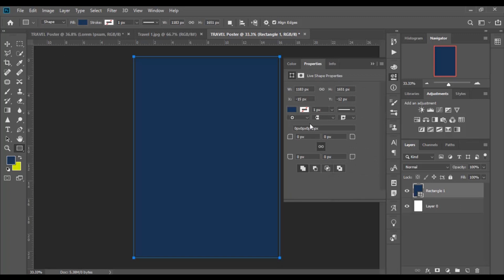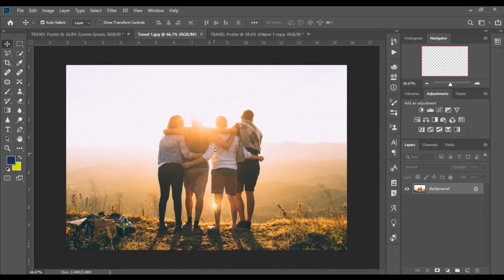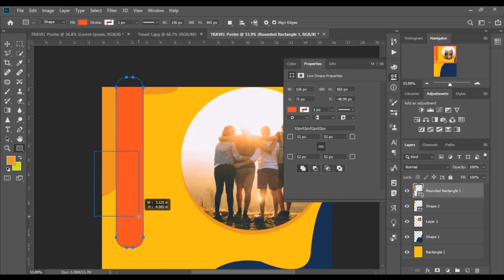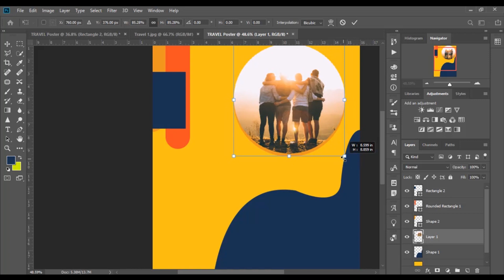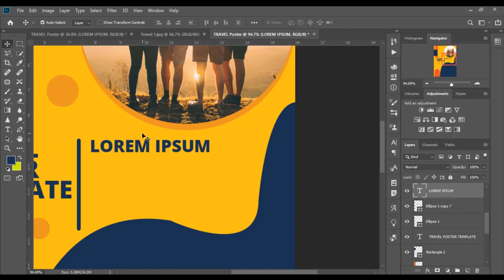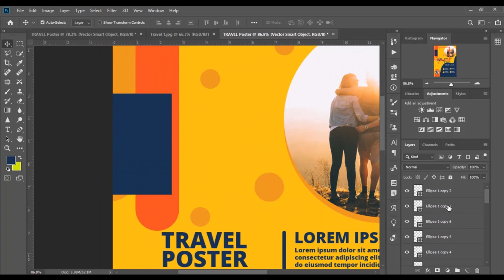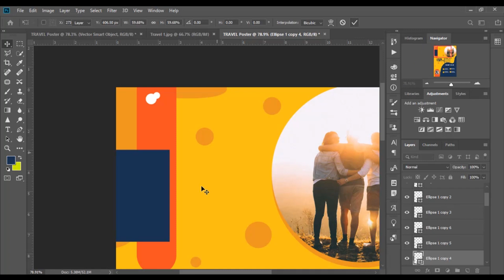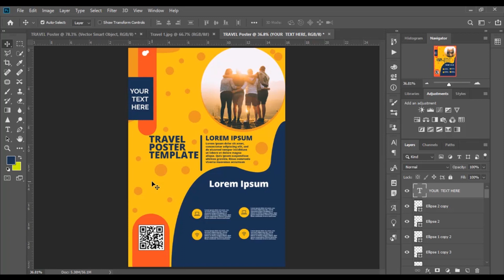How To Design A Poster In Photoshop